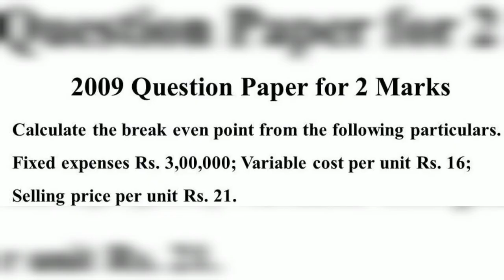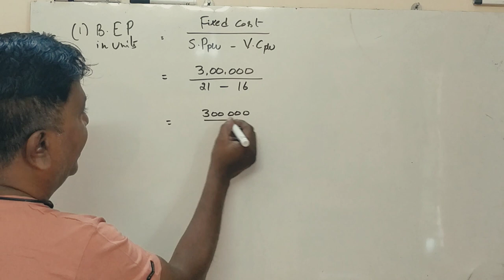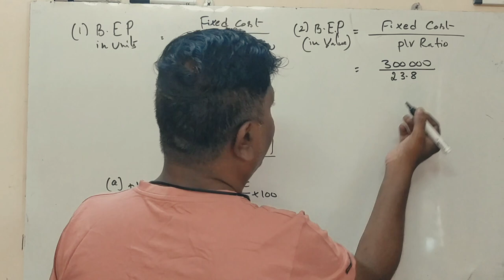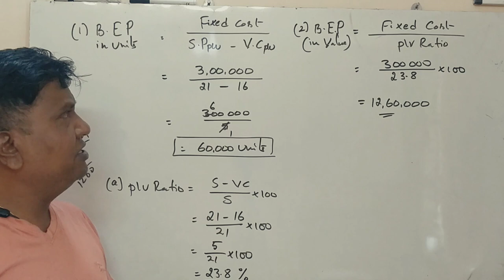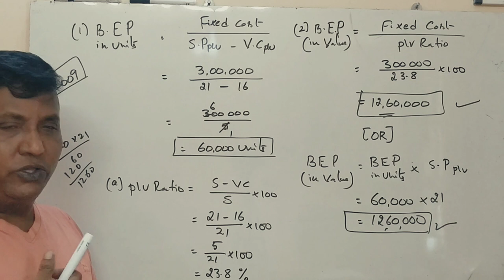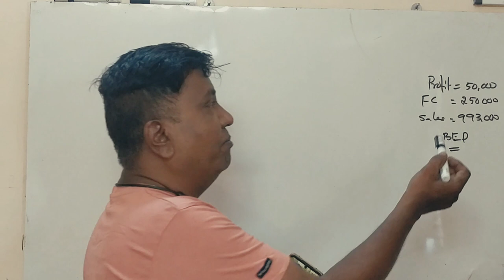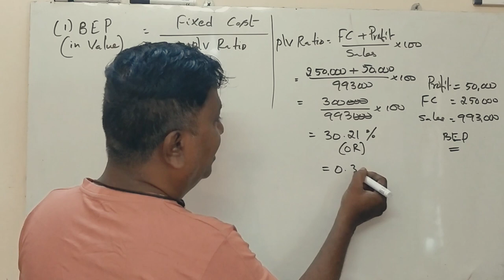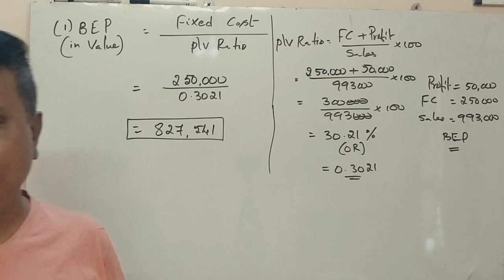Marginal Costing in Kannada PART 2 - B.Com 2009 & 2010 Question Paper 6 Marks (By Srinath Sir)